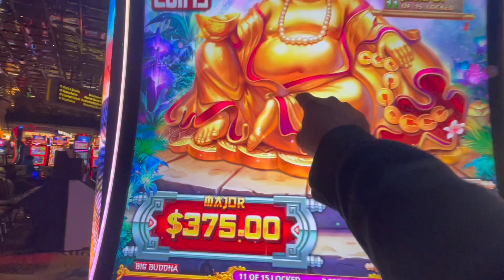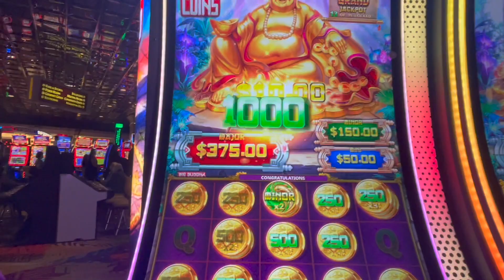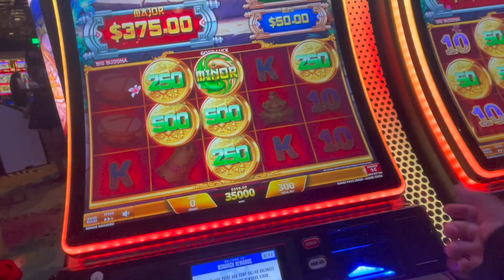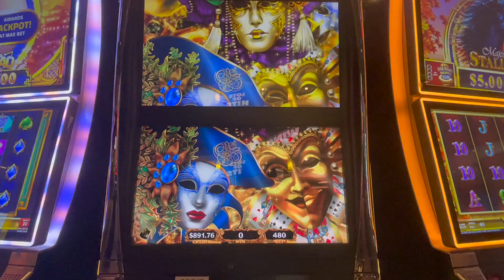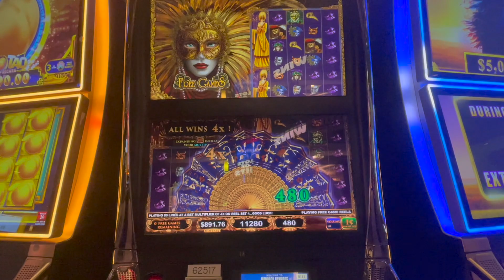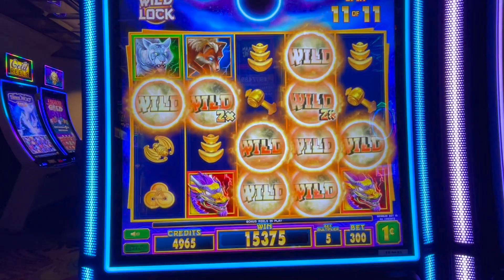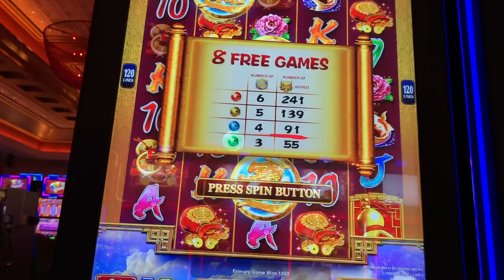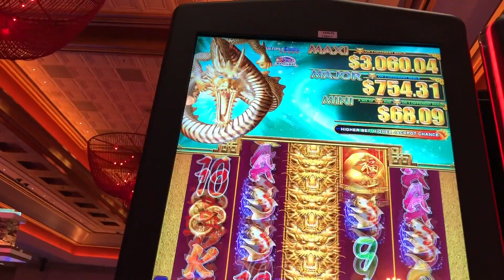** BIG WIN ON NEW WUWU COIN SLOT MACHINE ** SLOT LOVER **